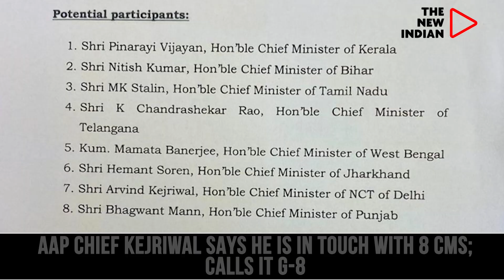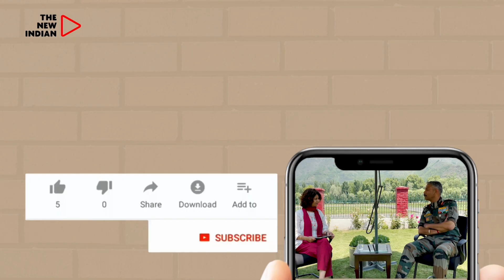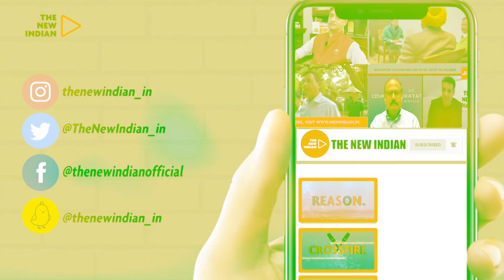I Am In Touch With 8 Non-BJP Non-Cong CMs, Stop Us If You Can: Kejriwal at @AamAadmiParty PC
While the effort to cobble up a united opposition, to take on the might of Bharatiya Janata Party (BJP) in 2024 general election, is yet to take any final shape with various protagonists in opposition camp mulling different efforts.

Amid all the political movements, Delhi Chief minister Arvind Kejriwal, one of the earliest proponents of united opposition, on Wednesday, March 22,  announced that he is in touch with eight non-Congress Chief ministers.

“We are in touch with eight Chief ministers. It’s a governance process. We will be visiting each other’s states to learn the process of good governance,” CM Kejriwal said on Wednesday.

The group of eight CMs – whom CM Kejriwal refers as G8 – include Kerala CM Pinarayi Vijayan, Bihar CM Nitish Kumar, Tamil Nadu CM MK Stalin, Telangana CM K Chandrashekhar Rao, West Bengal CM Mamata Banerjee, Jharkhand CM Hemant Soren, Punjab CM Bhagwant Mann and himself.